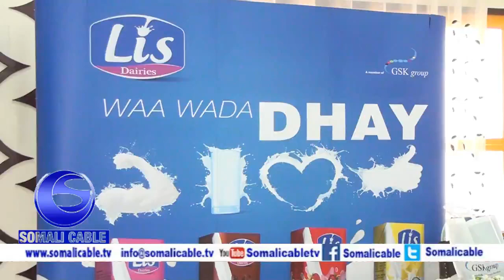Warka Munaasibada Daahfurka Warshad Casri ah Oo Soo Saaraysa Caano Lis Ah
Weriye Faysal Fifa Somali Cable Tv Hargaysa